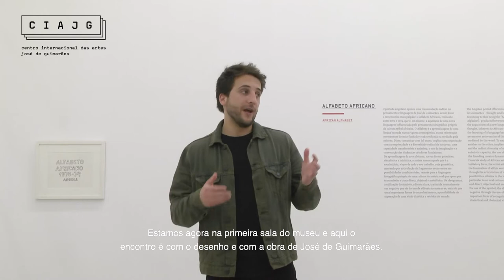Visita ao CIAJG • Episódio 02 • Alfabeto Africano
O desenho teve ao longo da história um papel primordial na criação artística. Começamos a visita ao CIAJG pelo 'Alfabeto Africano', de José de Guimarães, que é, em vários sentidos, por onde tudo começa.